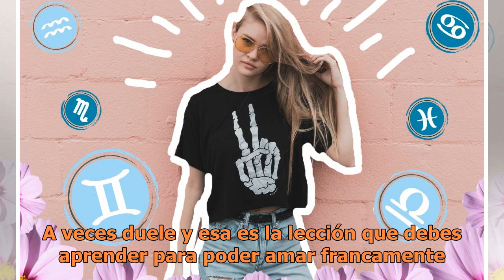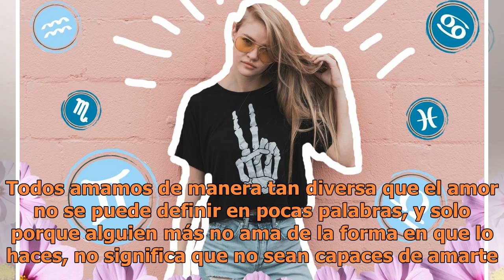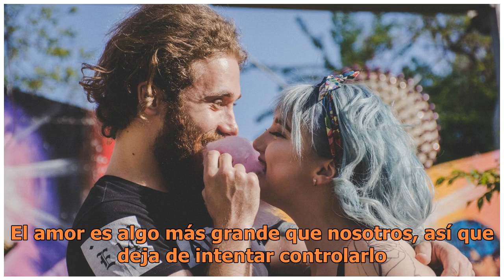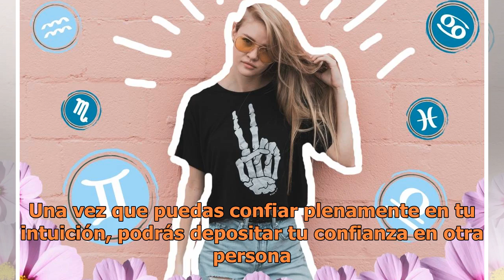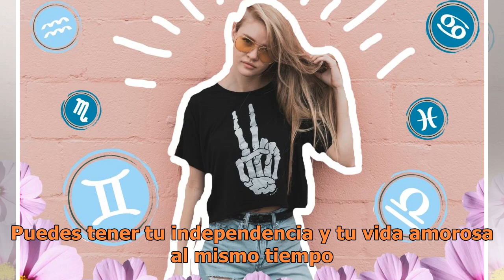La lección de amor que debes aprender para mejorar tu relación de pareja, según tu signo zodiacal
La lección de amor que debes aprender para mejorar tu relación de pareja, según tu signo zodiacal | Foto: Unsplash Si te encantan las predicciones, ésta definitivamente te ayudará bastante pues la Astrología nos brinda información detallada sobre la lección más importante que debemos aprender en el ...